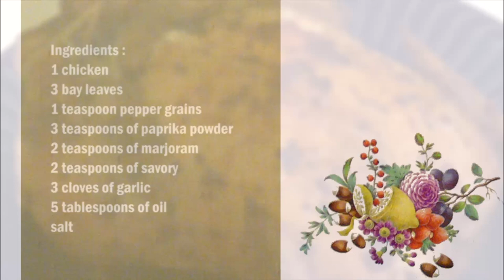Polish Roast Chicken / 波蘭烤雞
English :
1 chicken
1 teaspoon peppercorns
3 teaspoons of paprika powder
2 teaspoons of marjoram
2 teaspoons of savory
3 bay leaves
3 cloves of garlic
5 tablespoons of oil
salt

Put all the spices, salt and garlic cloves in a mortar or mix with a mixer.
Mix the mixture well with oil.
Spread the oil mixture over the chicken.
Bake the chicken at 190 C for 60 - 70 minutes, pour the chicken fat over the chicken every 20 minutes.

中文：
1隻雞
1茶匙花椒
3茶匙辣椒粉
2茶匙馬鬱蘭
2茶匙美味
3片月桂葉
3瓣大蒜
5湯匙油
鹽

將所有香料，鹽和大蒜丁香放入研缽中，或用攪拌機混合。
將混合物與油充分混合。
將油混合物鋪在雞肉上。
將雞肉在190攝氏度下烘烤60-70分鐘，每20分鐘將雞肉脂肪倒入雞肉中一次。